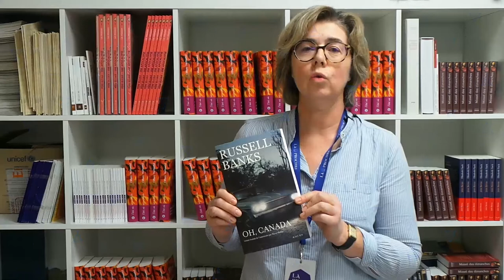Russell Banks - Oh, Canada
Oh, Canada
Russell Banks
Éditions Actes Sud

« Voici le nouveau roman très attendu Russell Banks : Oh, Canada, chez Actes Sud. Pour ceux qui ont lu : Karoo de Steve Resich, j'y ai vu un lien, parce que c'est vraiment le roman d'un anti-héros magnifique. Ici, nous avons un documentaliste très connu en fin de vie, qui est en train de mourir, à qui on demande un dernier entretien télévisé. Il accepte, mais à certaines conditions, d'abord d'être dans le noir, d'être dans le clair-obscure et afin que sa nouvelle femme — il en a eu plusieurs — soit présente », et pour cause. Il n'a pas du tout l'intention de parler de son métier, il a l'intention de faire découvrir à son épouse qui il est réellement, parce que cet homme a menti toute sa vie... »
Marie-Joseph, libraire à La Procure de Paris